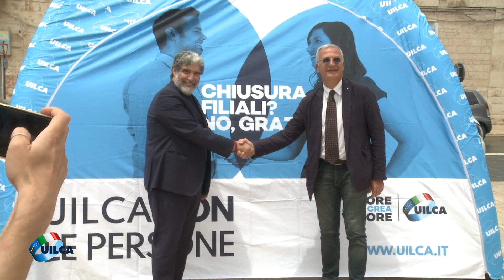Giovanni Putignano sulla desertificazione bancaria in Puglia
L’intervista del segretario generale Uilca Puglia Giovanni Putignano sul fenomeno della desertificazione bancaria in Puglia in occasione della quinta di tappa di “Chiusura filiali? No, grazie.”